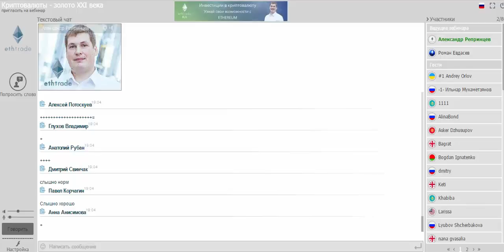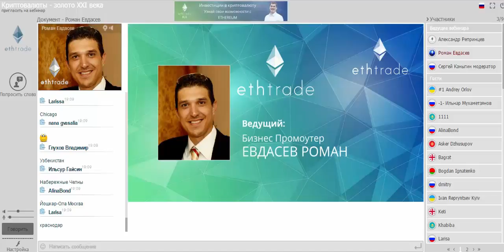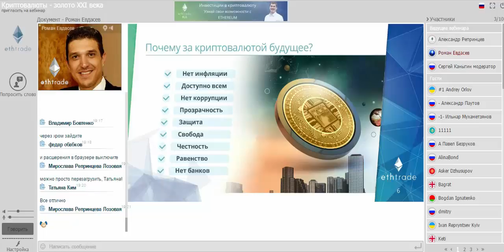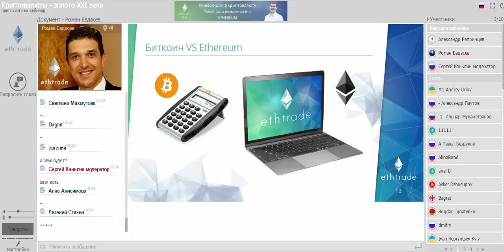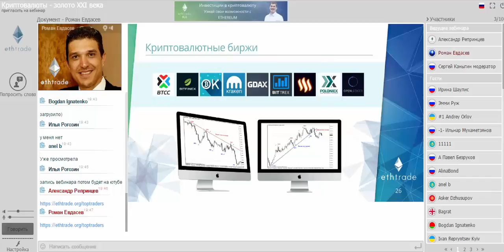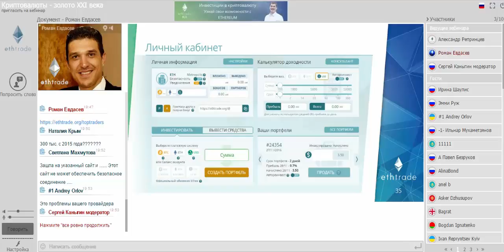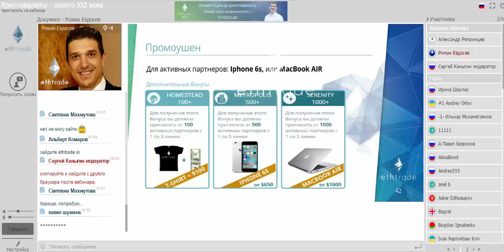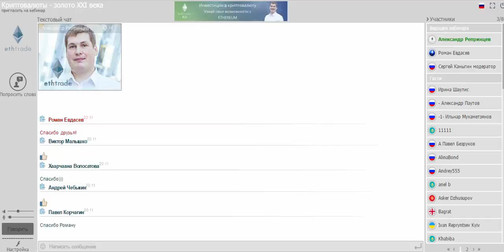Вебинар Ethtrade Как создать капитал на криптовалюте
Как конкретно тебе может помочь Биткоин?
Как сделать капитал со 100$ ?
Как заработать без вложений?
Три вида дохода с компанией Ethtrade.